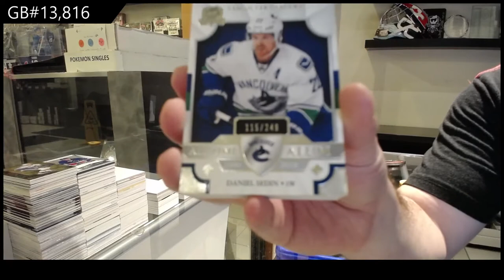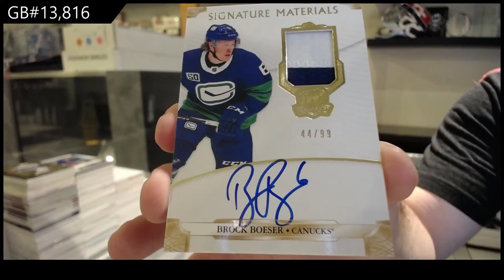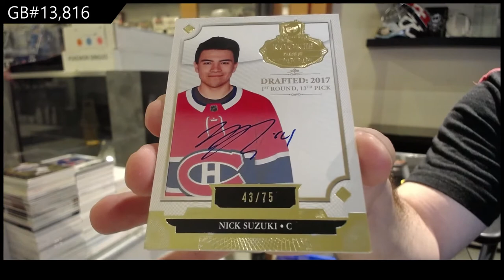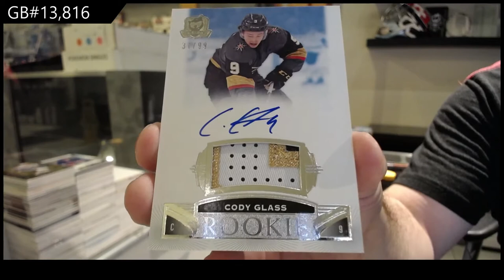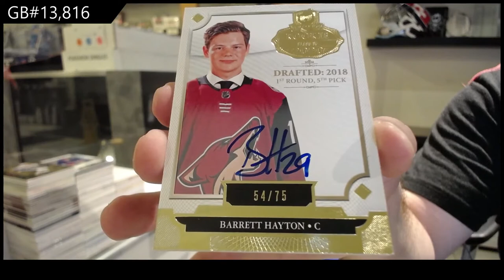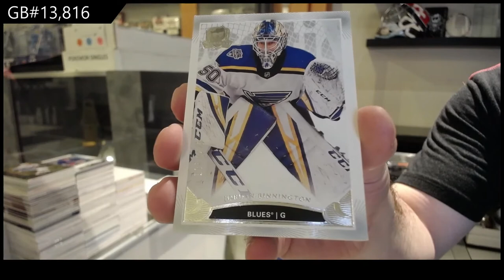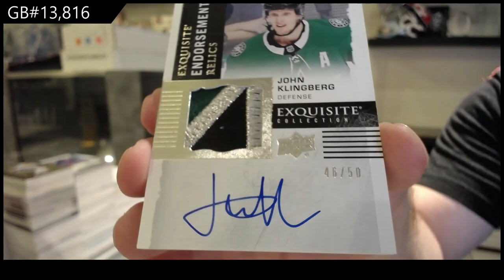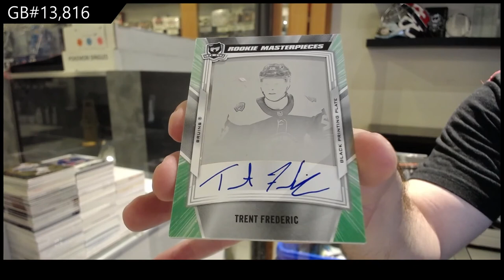19-20 Upper Deck The Cup Hockey 3 Tin Break - C&C GB #13,816